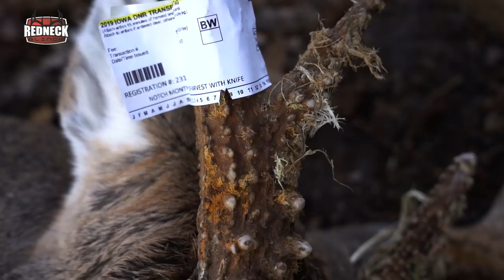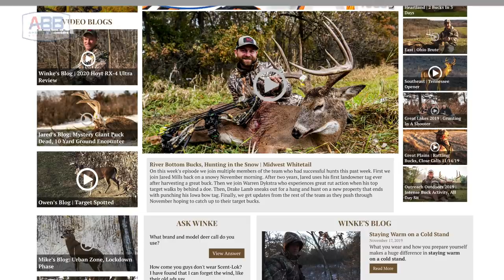Giant 200" Deer Almost Lost In River, Public Land Stud | Midwest Whitetail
On this week's episode we join Mike Reed on the hunt for the biggest whitetail he's ever harvested. Not only is the buck giant, but the recovery for the deer leads Mike into the river. Then we join Jake Sproule, Mike's camera man who is able to tag a great buck on public land in Iowa. Jared Mills provides an update on the Mystery buck ultimately closing the story. Finally, we get updates from the rest of the team.